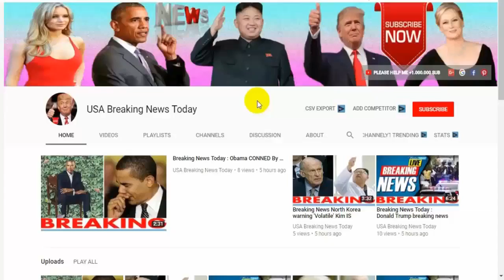Breaking News Today🔥 World War 3 Russia BERATES Trump's Twitter latest news news in english